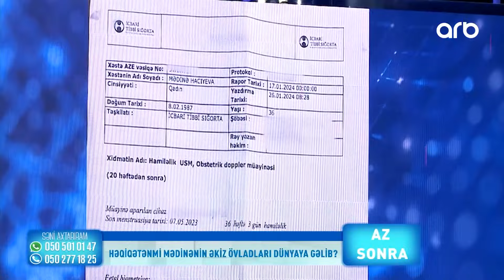Həkim görüntülərə baxıb görün nə dedi? Görüntülərdə bir uşaq görünür... / Seni axtariram 21.08.2024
Seni axtariram avqust 2024